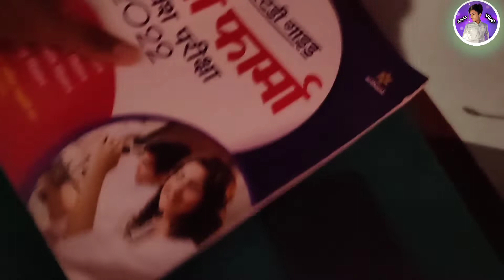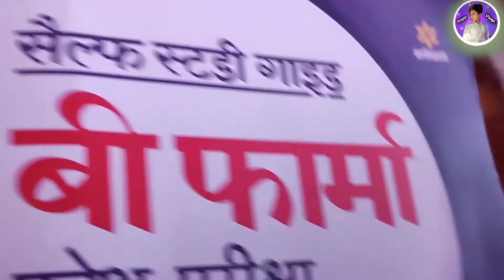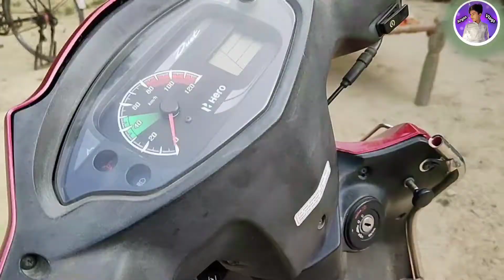Mere Bachpan ki photo 😉😛😊|| childhood image